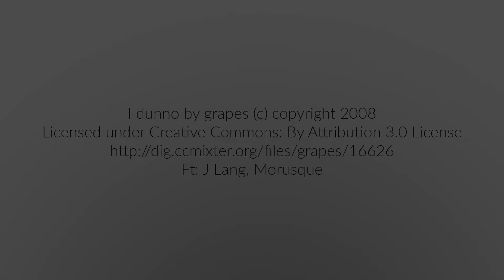124 Street, Edmonton AB (Time Lapse)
124 Street is one of the main streets of Edmonton, and once had a streetcar line running down it up to 118 Avenue. Here is a northbound time lapse taken in the summer of 2016.